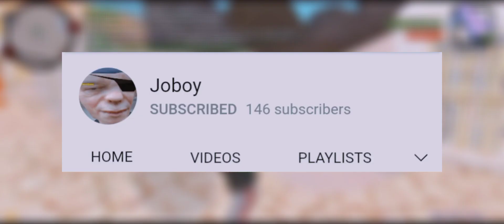MORDOR | Chill Lang.